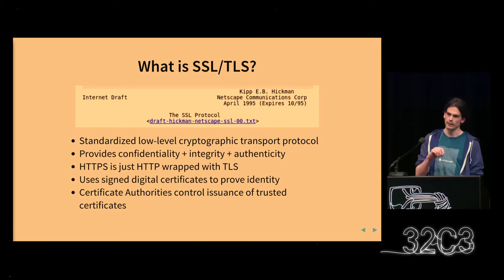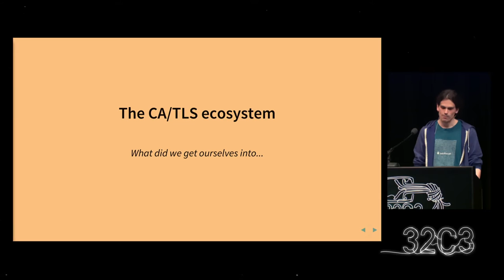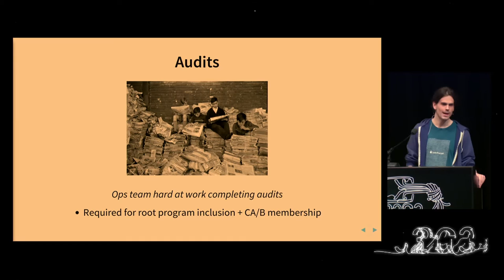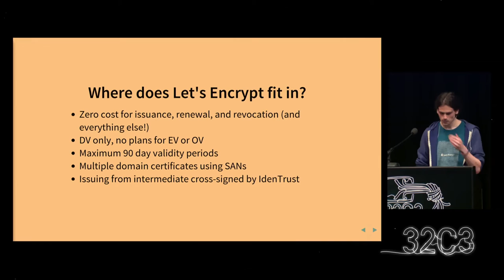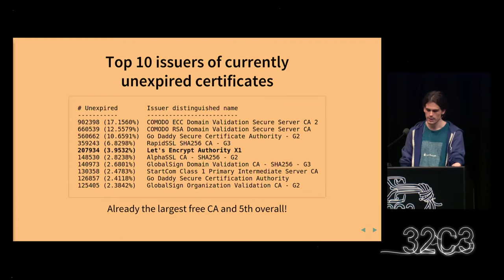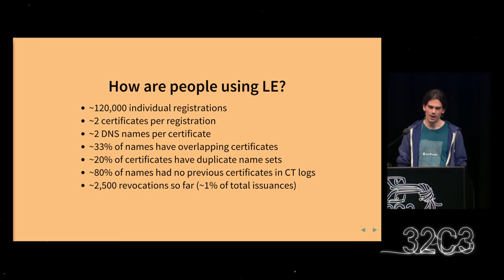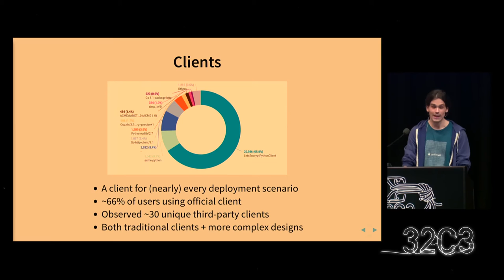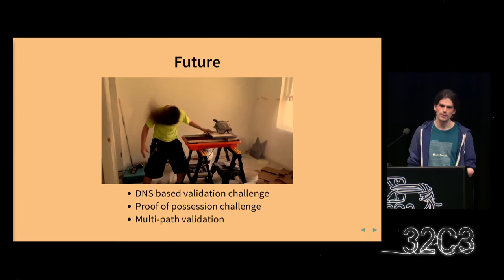Roland Bracewell Shoemaker: Let's Encrypt -- What launching a free CA looks like (deutsche Übersetzu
Let's Encrypt is a new free and automated certificate authority,
that entered closed beta in October and has already issued a large number of
valid certificates.  This talk will provide a short overview of
how the Let's Encrypt client and server software work, and explore
statistics gathered during our closed beta and launch period.

Roland Bracewell Shoemaker